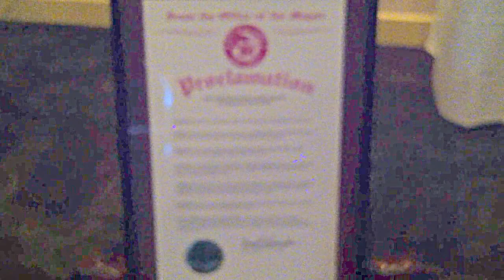Elan in Lodi's DJ's, Greta Latona & Jimmy Howes, DJ's, Sacred Hart Centennial Celebration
Greta Latona and Jimmy Howes Centennial Celebration for Rochelle Park's Sacred Heart Catholic Church at the Elan in Lodi. "Polka Music."